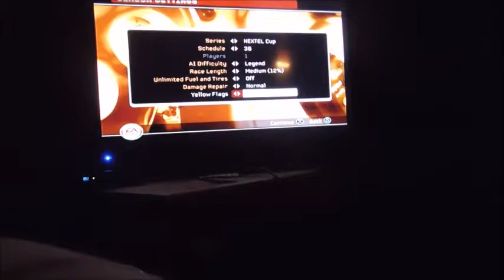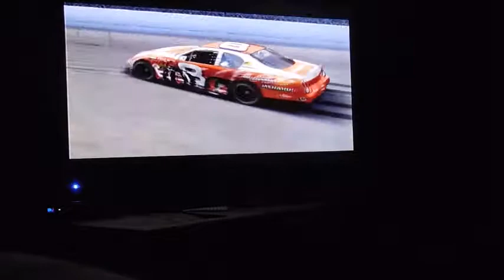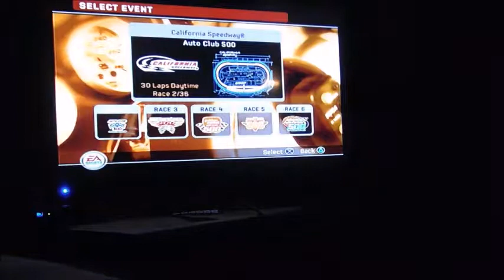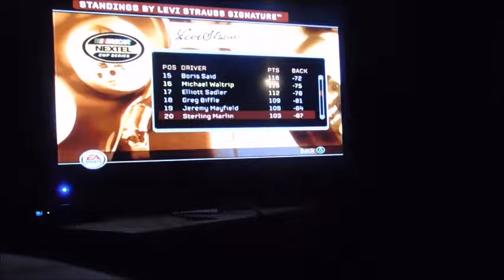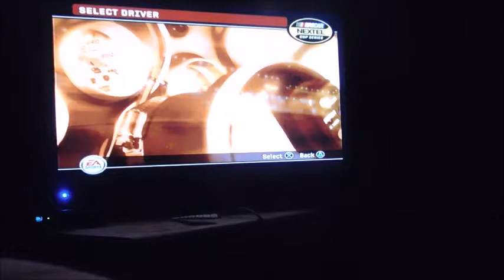A NEW LETS PLAY! NASCAR 06 Total Team Control Race 1/36 Daytona 500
So here it is! a new lets play...I may or may be doing one other game in the meantime that isn't NASCAR related. But i'm not telling what it is yet.